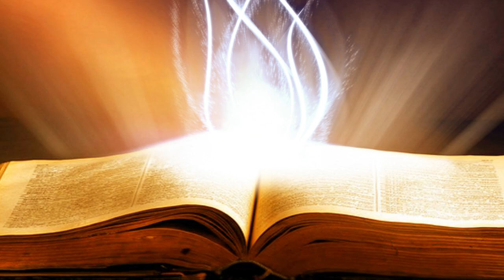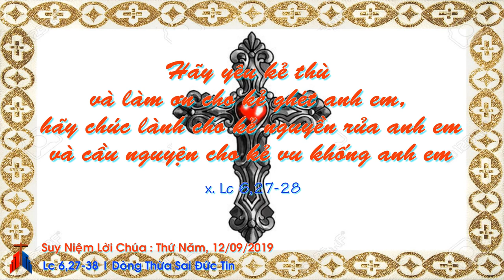Suy Niệm Lời Chúa : Thứ Năm, 12/09/2019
thứ năm tuần XXIII thường niên C : yêu kẻ thù